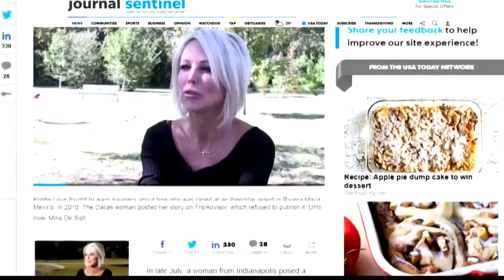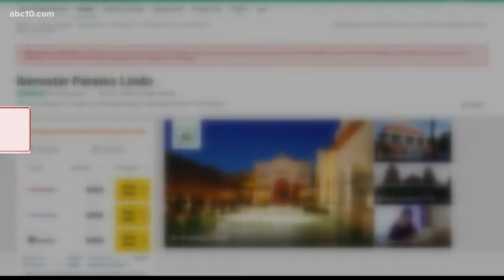Does Trip Advisor censor reviews warning against danger?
Does Trip Advisor censor reviews warning against danger? (November 22, 2017)